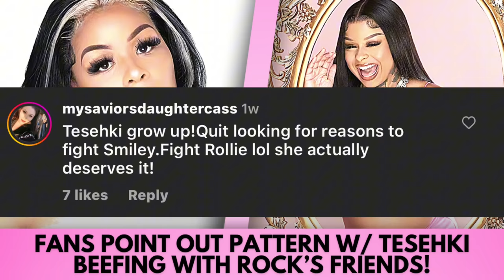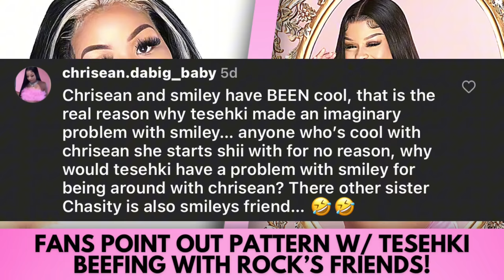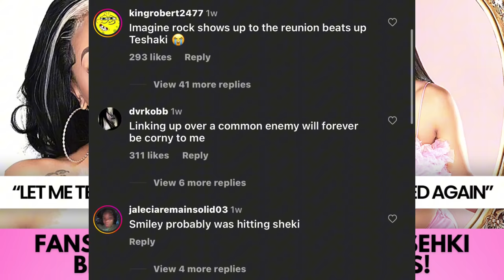FANS POINT OUT PATTERN W/ TESEHKI & ROCK’S FRIENDS: REAL REASON BEHIND BEEF W/ SMILEY REVEALED